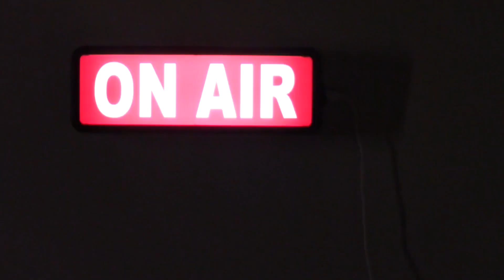10 YEAR OLD KIDS WORKING AT A MCDONALDS!!!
On this episode I discuss the two 10 year olds that were found working at a Louisville McDonalds. BRING BACK STURDY KIDS!